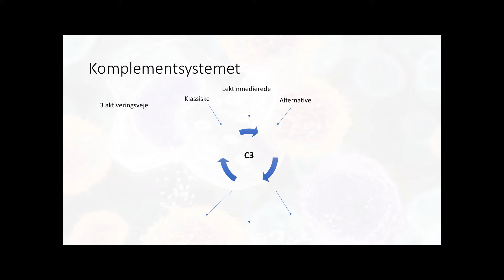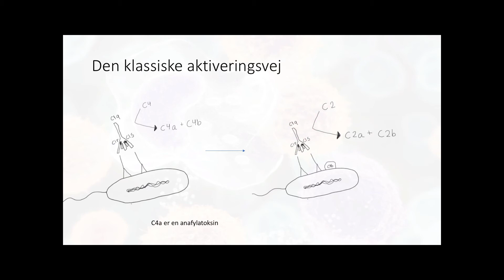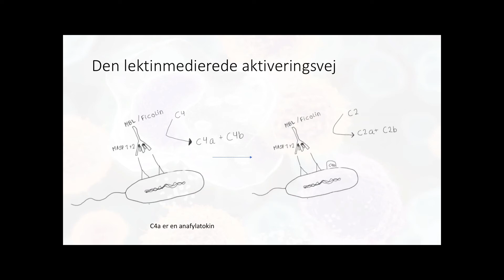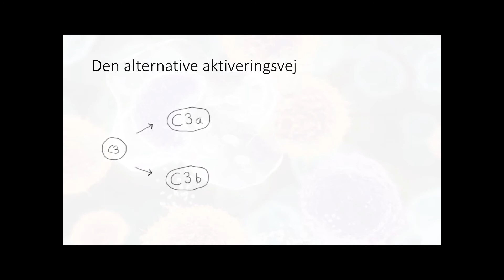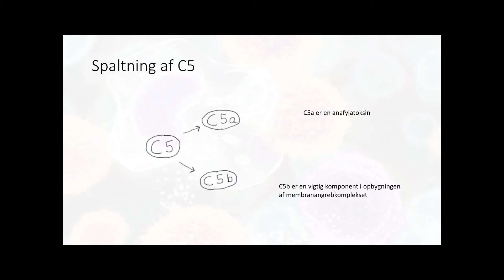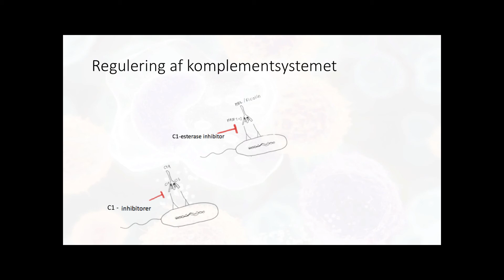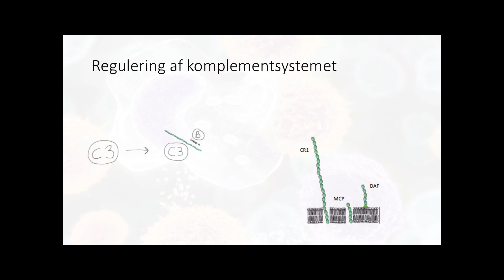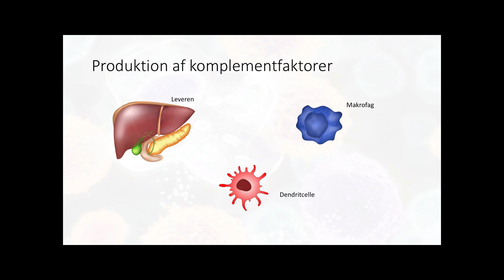Komplementsystemet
Table of Contents:

00:24 - Komplementsystemet
01:21 - Den klassiske aktiveringsvej
02:05 - Den klassiske aktiveringsvej
02:42 - Den lektinmedierede aktiveringsvej
03:24 - Den lektinmedierede aktiveringsvej
03:37 - Den alternative aktiveringsvej
04:35 - Den alternative aktiveringsvej
05:03 - Spaltning af C5
05:27 - Dannelse af membranangrebskompleks
06:59 - Regulering af komplementsystemet
07:30 - Regulering af komplementsystemet
08:56 - Komplemensystemet og det adaptive immunsystem
09:32 - Produktion af komplementfaktorer
10:04 -